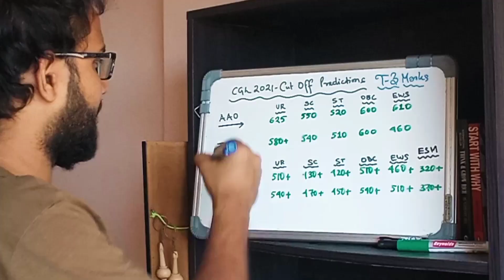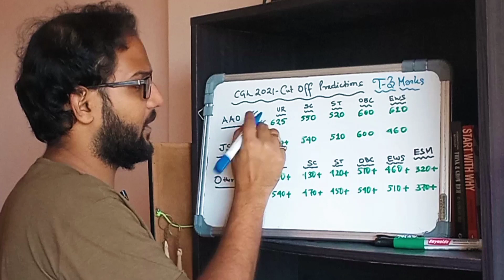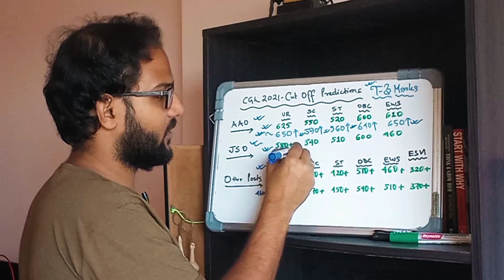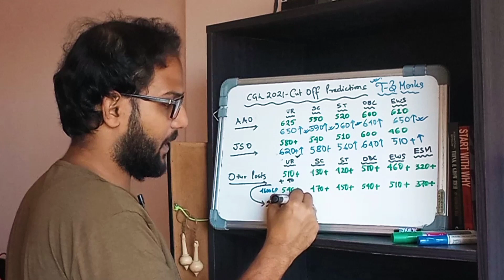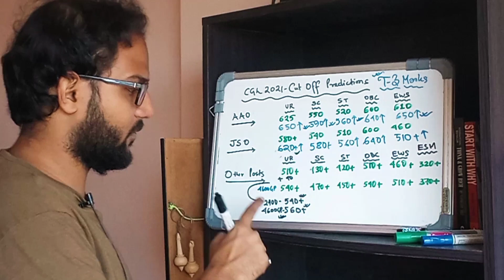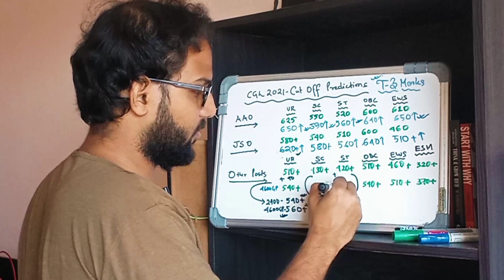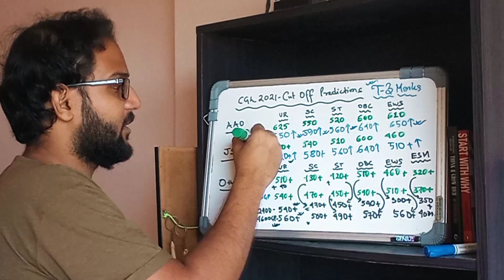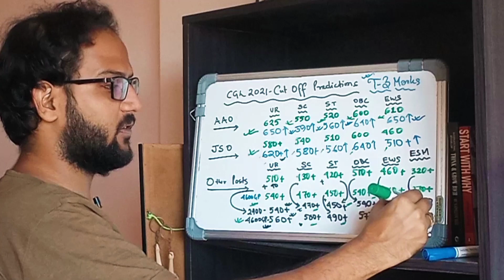SSC CGL 2021 - Cut Off Prediction - T-3 Marks Effects? Made For SSC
Video Done :- SSC CGL 2021 - Cut Off Prediction - T-3 Marks Effects? Made For SSC
In this video, I have done a SSC CGL 2021 - Cut Off Prediction - T-3 Marks Effects? Made For SSC in a madeforssc style.
Books :-
Kiran Book
Model Papers:-
AAO Books :-
R Gupta (Not RpH😌)
Rakesh Yadav Book :-
Equipments:-
Ring Light with Stand
ssc cgl 2021 expected cut off final,
ssc cgl 2021 expected final cut off,
ssc cgl,ssc cgl 2021,
ssc cgl 2021 expected final cut off for cpt,
ssc cgl,
ssc cgl 2021,
ssc cgl,
ssc cgl,
cgl 2021 final expected cut off after answer key,
final cut off for ssc cgl 2021,
ssc cgl,
ssc,
cgl,
cgl 2021,
made for ssc,
mfs,
crack ssc
Crockpot - YouTube Studio Library
Timecodes:-
My Library:-
SSC CGL 2019| HOME POSTING!!